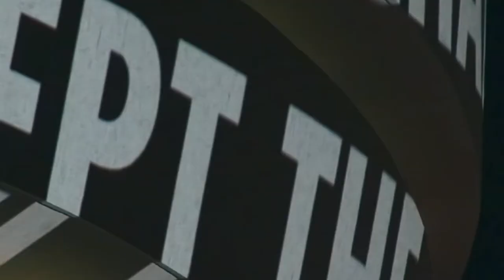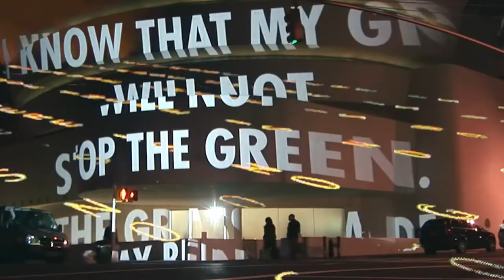PROFILES - JENNY HOLZER [BMW V12 LMR ART CAR]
Jenny Holzer enlightens a racing audience with her BMW V12 LMR Art Car.

PROTECT ME FROM WHAT I WANT.
LACK OF CHARISMA CAN BE FATAL.
MONOMANIA IS A PREREQUISITE OF SUCCESS.
THE UNATTAINABLE IS INVARIABLY ATTRACTIVE.
WHAT URGE WILL SAVE US NOW THAT SEX WON'T?
YOU ARE SO COMPLEX YOU DON'T RESPOND TO DANGER.